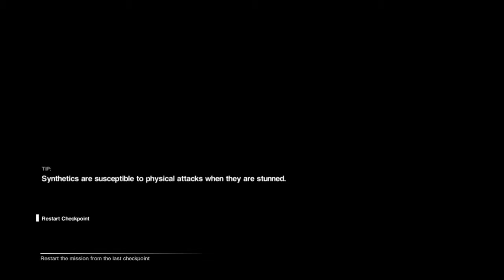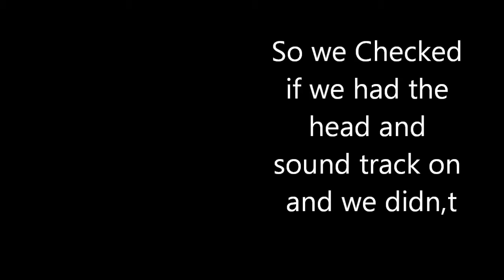Alien Isolation Crew Expendable DLC part 1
Madman & Morthieus play Alien Isolation DLC Crew Expendable
this is Part 1 . More of the Alien Isolation is also on its way.